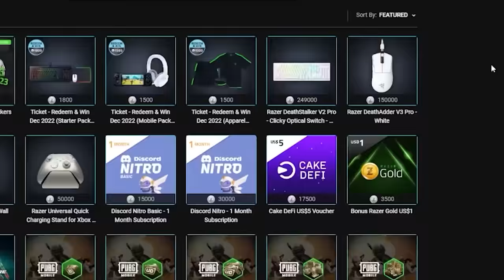اتحولت لمصاص دماء و قتلت الشباب 🤣 Among Us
لعبة امونق اس مع الشباب | Among us with guys

ما تنسوا تستخدموا كود الخصم ب razer gold - RGRAMADAN20 -